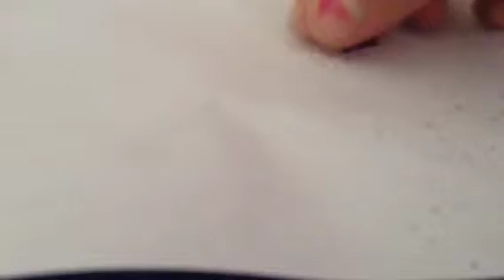Lps DIY phones ( the one that I made in this video was not